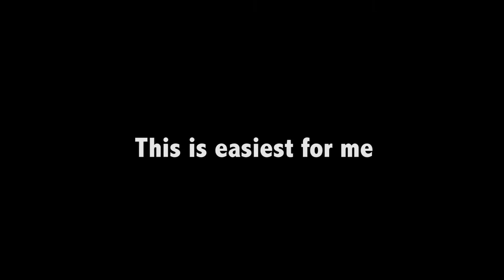This is easiest for me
I’m driving a few people for a night out on the town and they insist on me dropping them off wherever is easiest for me.  My next rider tells me how he’s been on probation for a DUI and he has to take drug tests, it would be nice to have a beer on a hot day!  I then have a conversation with a couple of passengers about the rideshare rating system and how a guy was banging on my door at 8 in the morning because his wife left her phone in my backseat.  The rating discussion continues and I warn that you gotta be careful about the people you have come along on the ride with you.  Lastly, a guy in the front seat wants two girls in the back to make out for the camera.  Funny Uber Rides.

All the Rides is a youtube channel that showcases Uber and Lyft rides.